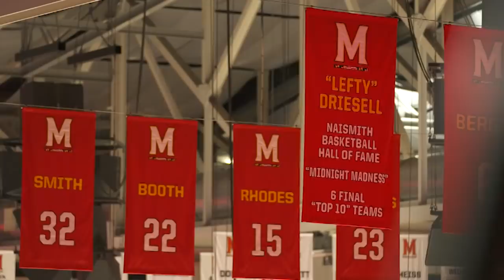The Arrival of Luka Garza | Iowa | B1G Basketball | The Journey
"Basketball is why I was born."

The greats have a work ethic to match their talent and Iowa star Luka Garza  is no exception.